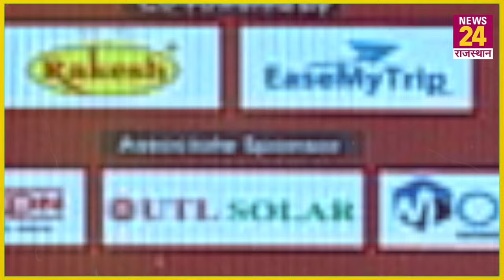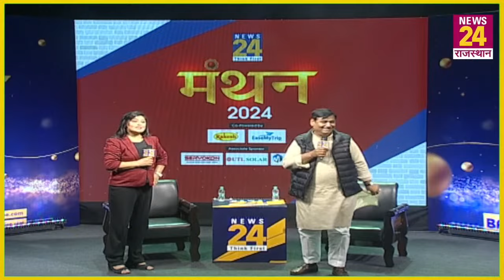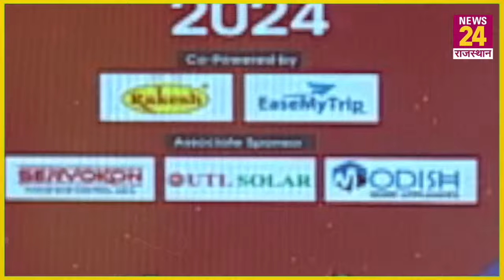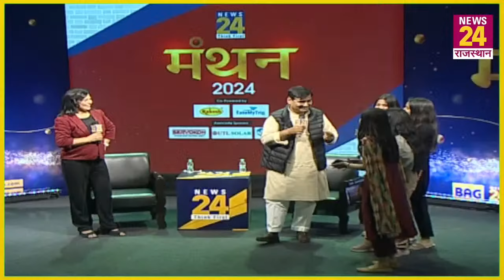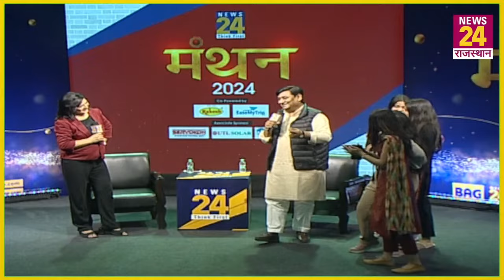News 24 Manthan : NEWS24 Rajasthan पर Govind Singh Dotasra का Exclusive Interview LIVE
News 24 Manthan : NEWS24 Rajasthan पर Govind Singh Dotasra का Exclusive Interview LIVE | News24 | BJP | Congress | Loksabha Election 2024 | Hindi News